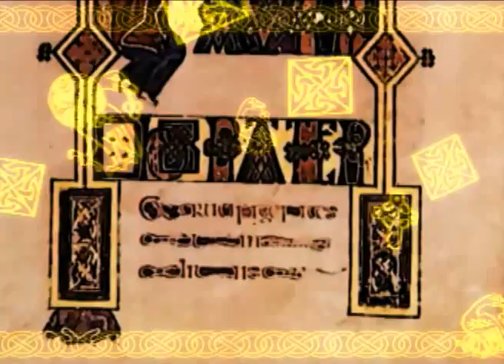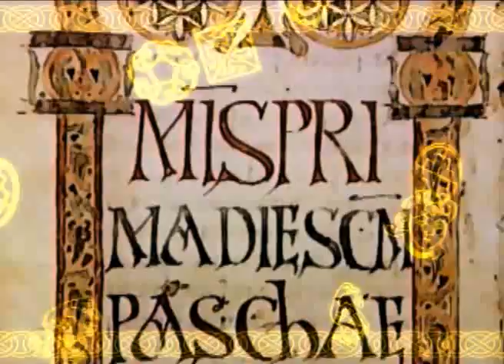Illuminated Manuscripts ("Nowhere Man" by the Beatles)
A brief overview of medieval illuminated manuscripts and the men who made them.
(original remake of the instrumental)